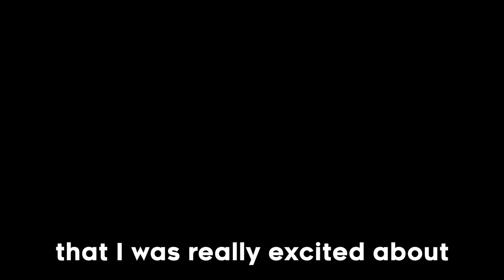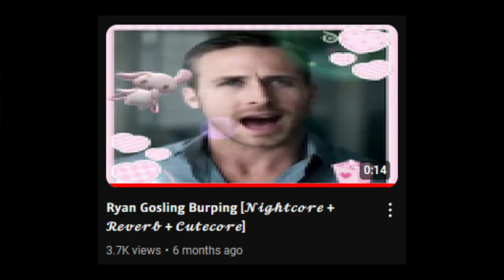Sometimes You Need to Let Go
Silent Hill 4 has great narrative, I don't.

(PLEASE make sure to watch this one)

Huge thanks to everyone who supported and helped me